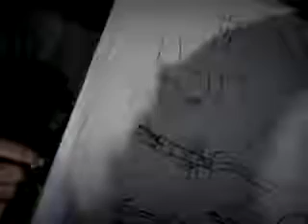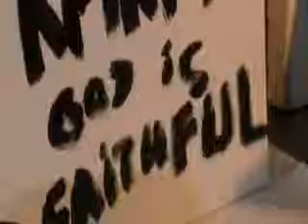Kaká adidas Impossible is Nothing Campaign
Kaká Champions League Final Interview
and Impossible is Nothing adidas Campaign